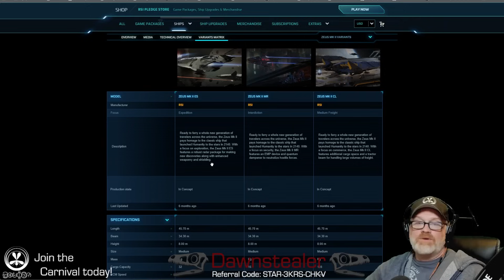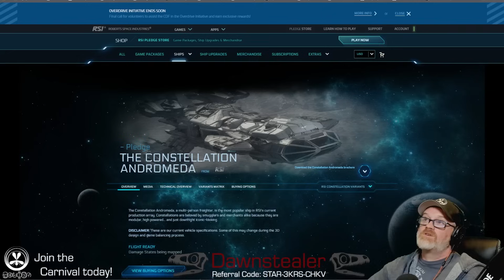Invictus Ship Speculation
So in this one, I take a look at the ships I think are coming in Invictus next month, starting from the most likely and working my way down to the least likely. And warning: you might not like it.

Want to join the 'Verse? Use this referal code for an extra 5k spacebucks: STAR-3KRS-CHKV

New to the 'Verse as a solo player or part of a small org? Pop on over and join the Carnival